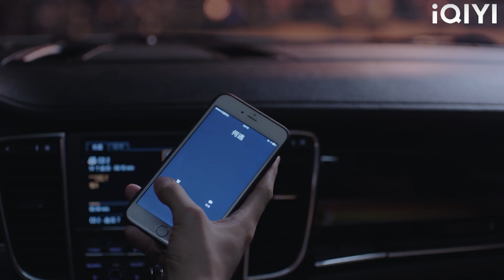พวกเขาไม่รู้มาก่อนว่าหญิงสาวยิ้มที่ยืนอยู่ตรงมุมห้องนั้นแท้จริงแล้วคือแฟนสาวของมหาเศรษฐีพันล้าน CEO!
【ทุกชาติภพ กระดูกงดงาม ภาคปัจจุบัน】

SJQWYGCL